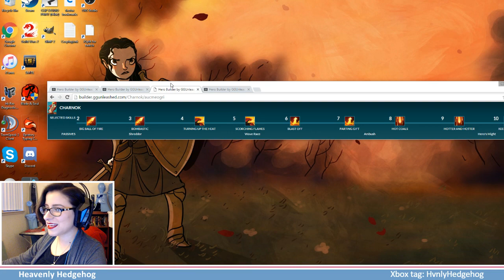Hedgehog Hangout: Gigantic. Come play with me!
Lots of Sven time in Gigantic, and lots of losses. I hope my saltiness entertains you.

New streams every Sunday, Monday, Tuesday, Friday. It's time to play games and talk cosplay!

Want to check out Gigantic?